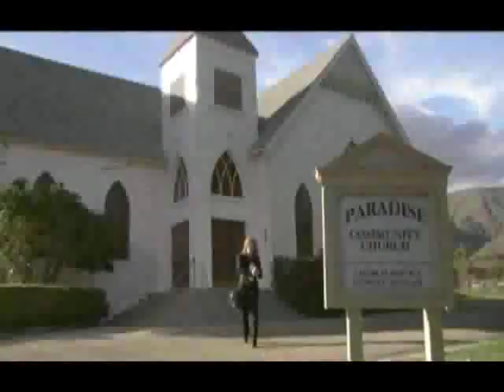"Welcome to Paradise" Official Trailer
WELCOME TO PARADISE is an inspirational family film about a preacher, Debbie Laramie (Crystal Bernard) and her son Hayden (Bobby Edner). They are sent from a big city church to the small town of Paradise, where Debbie finds a community in desperate need of direction and a town that turns its back on its neediest neighbors.

As the church begins to embrace Debbie's methods, the congregation begins to find their own sense of inspiration, tolerance and consideration. Something happens that might cause the church's charter to be revoked.

Also starring Brian Dennehy, Brad Stine, William Shockley, Lou Beatty, Jr., Ken Jenkins, Nick Searcy, and Beth Grant.